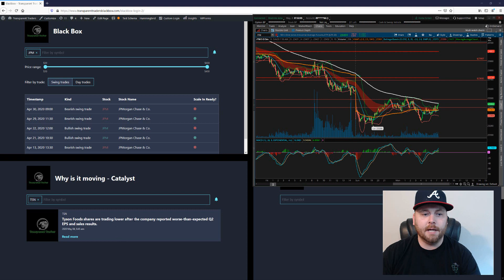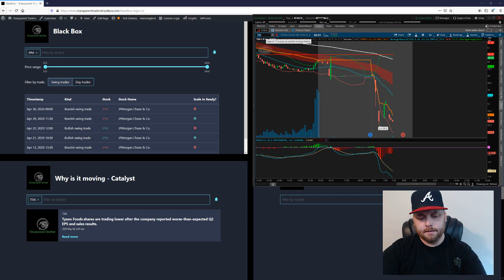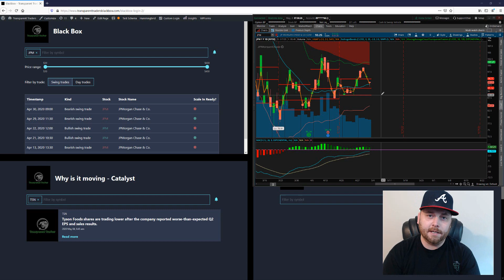PreMarket Stocks to Watch May 4th 2020 | Blackbox Trading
PreMarket Stocks to Watch May 4th, 2020
Let's see what the algos from the TT Blackbox show us today.

algorithmic trading
Premarket
Premarket stocks to watch

Blackbox Trading
Time is money and opportunity, let us save you time and give you the best opportunities that happen in the market.

Most of you have seen my trades and profits.  How about having multiple algorithms that I've coded into the Black Box to eliminate your search for these trades and speed up your research so you can decide what to trade to increase your chances for success?

Though nothing will ever be 100% for sure since the market changes by the second.  Our Black Box's accuracy is FAR GREATER than ALL of the other black boxes on the market.  Our Black Box doesn't search for any low floats, which put you at a greater risk for drastic moves against you in the market.  Our Black Box finds quality stock tickers to trade.  Our Black Box is great for those who trade large caps and/or options traders.

Our Black Box finds both day and swing trades.  The Transparent Traders Black Box is actually the only one on the market that specifies if it's a Bullish or Bearish trade for both day and swing trades.